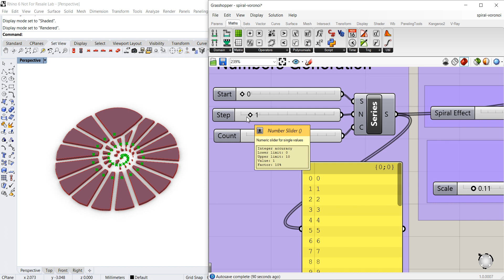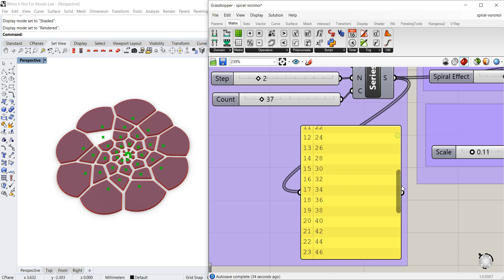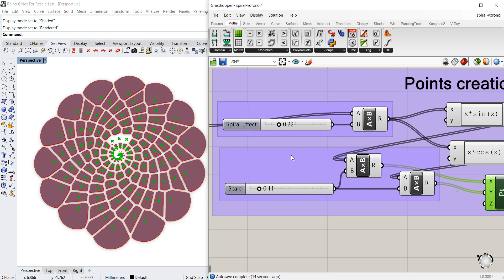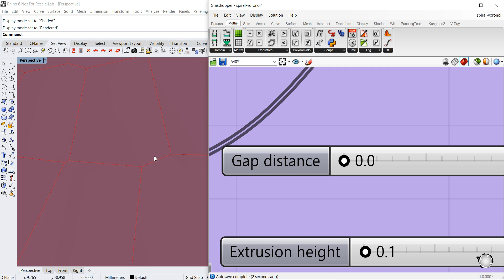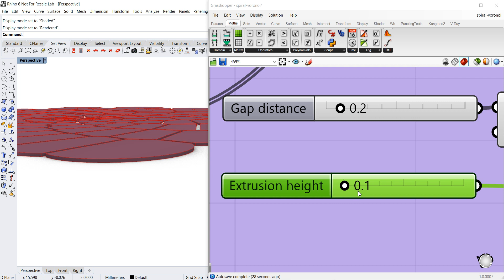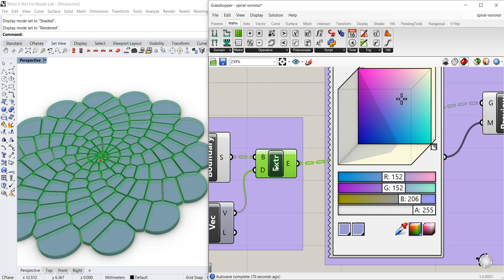Free Rhino Grasshopper Definition (GH file): Spiralling Voronoi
This is a Rhino Grasshopper Definition in GH file format that can be used to create spiralling voronoi patterns.

About:
Grasshopper 3D is a visual programming language and computational design toolfor Rhinoceros. It can be used to algorithmically create 3D designs and patterns that are difficult to generate manually.